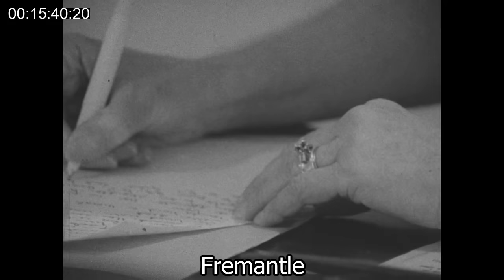1960s South Africa | Apartheid | Nadine Gordimer | Industry | This Week | 1968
South Africa is well on the way to becoming one of the richest countries in the world. Industry, mines and financial skills have transformed the Rand. In this report Reporter John Morgan looks at the activities of the wives of wealthy industrialists, of whom have become, in the large part the conscience of White South Africa.

Quote: VT100974